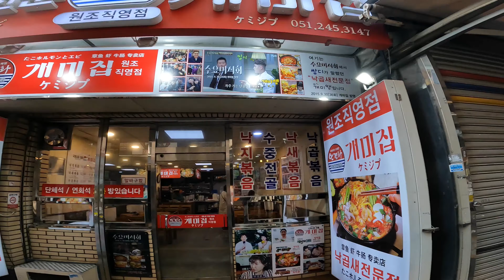[4K] 국제시장 남포동 부산 国際市場 南浦洞 釜山(プサン) 韓国 Gukje Market , Nampo-dong, Busan South Korea 國際市場 南浦洞 釜山 韓國 2